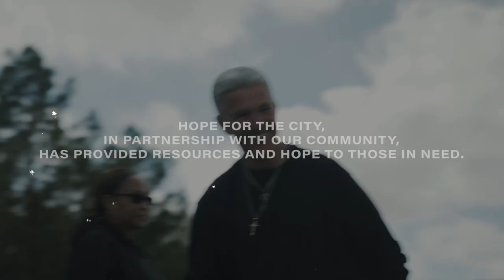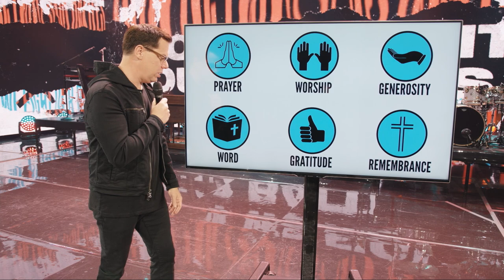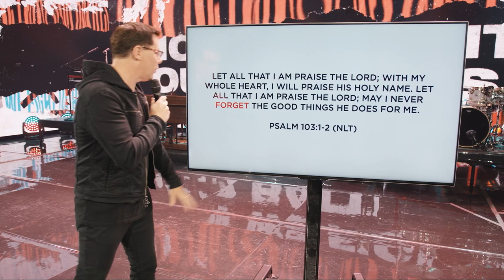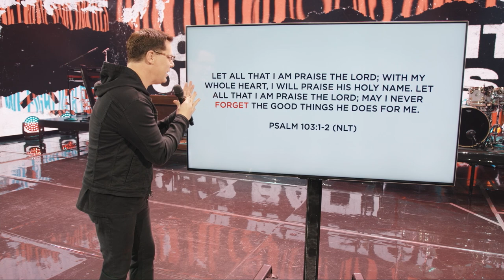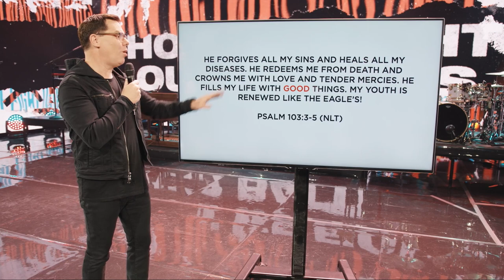Gratitude | Jud Wilhite + Central Live | Central Church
Gratitude is a super-power. When you remember all that God has done, you hope all the more in what He can do. A grateful heart expects great things from God. When you give thanks, God gives you the victory.